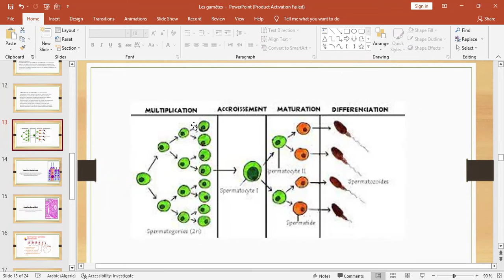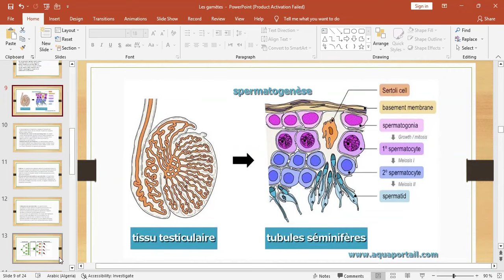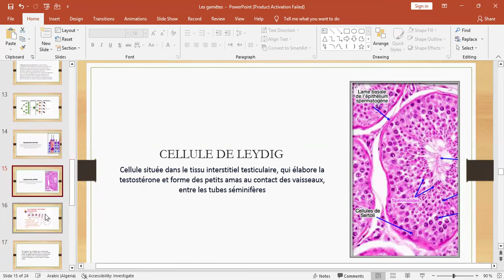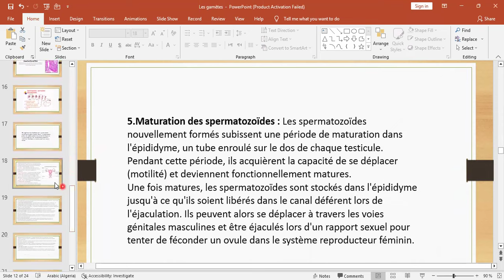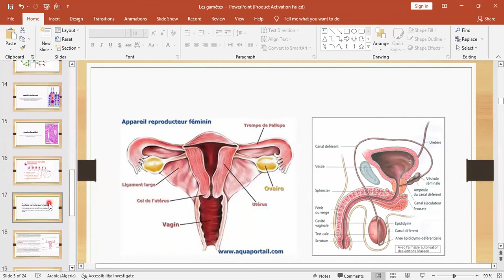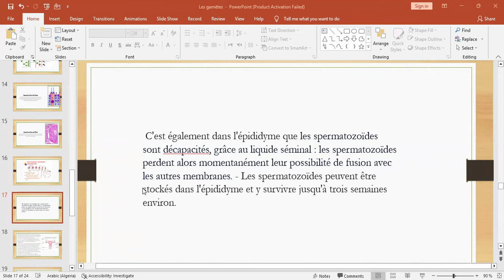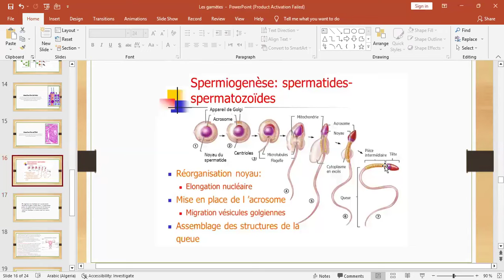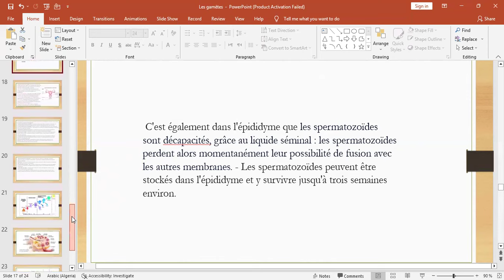Embryologie: les gamètes partie 3